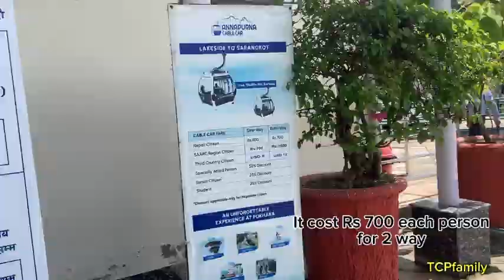Breathtaking view from Annapurna car🚡❤️